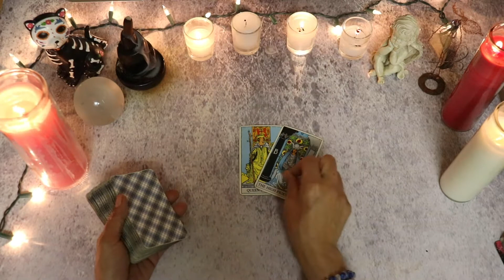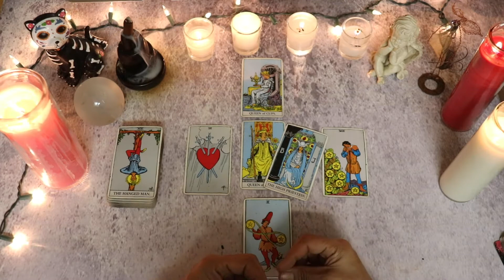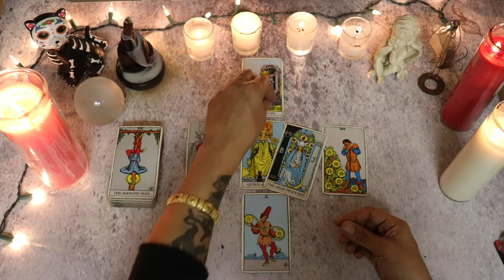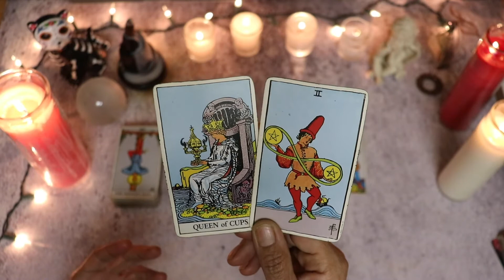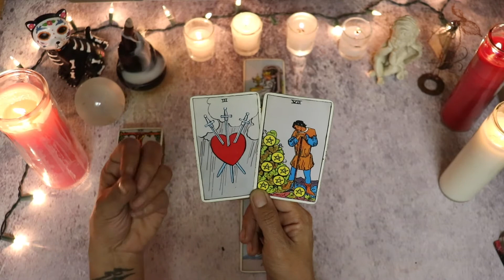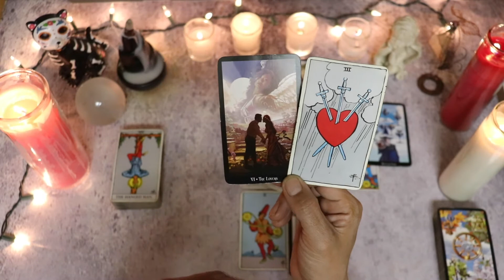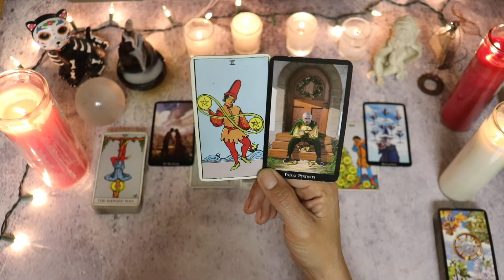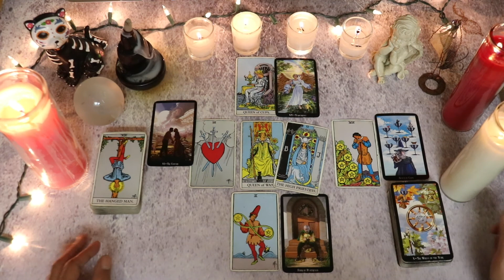LIBRA January ♎️ Wisdom after betrayal brings freedom & new love for the start of 2021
Check out cute new emojis I’ve created for my members…Members get exclusive access to custom emojis, badges, a shout out on your monthly sun sign love readings and access to members-only videos.

JANUARY 2020 Love outlook for those with Sun, Moon, Rising, Venus or Mars in Libra. This reading is timeless and can cover the next month in your relationship regardless of what day you come to the reading.